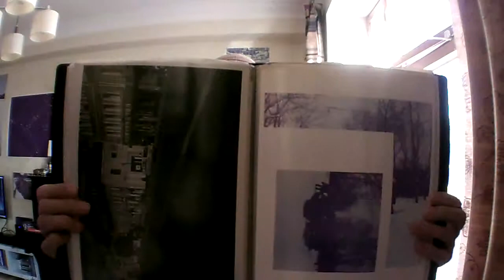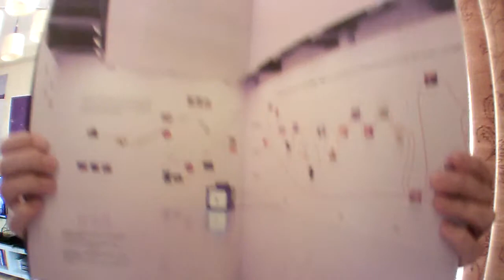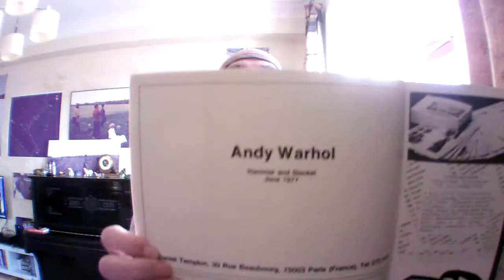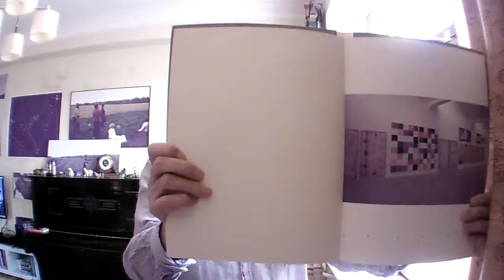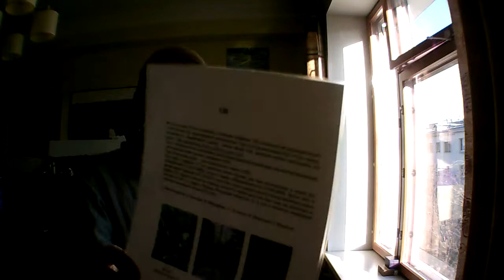Книжные развороты 2 часть 2